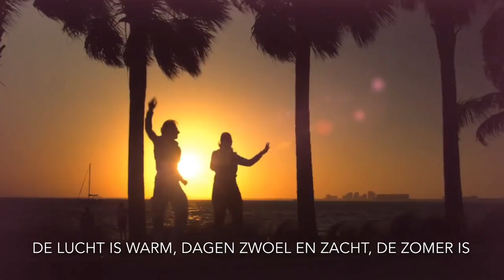STANDAARD - De Zomer Is Van Ons (Party MIx)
Since their formation in 2016 STANDAARD has been working on building their funky repertoire.
Being from Amsterdam in The Netherlands the primary focus was on Dutch funky and groovy pop-productions.
In their music influences of artists like Daft Punk, The Parcels, Jamiroquai and Kraak & Smaak can be heard.
The sound, a mixture between disco, late 80’s and 90’s club music, but with today’s vibe, is getting better known in Holland lately.

***LYRICS***

De zomer is van ons
We dansen overal
Genieten met elkaar
Van strand tot festival

De lucht is warm
Dagen zwoel en zacht
Tot laat in elke nacht

We dansen overal
Genieten met elkaar

De zomer, de zomer, de zomer

Uit die hete stad
Vluchten naar het bos
Liggend in de schaduw
Laat ik je niet meer los

We lunchen in het park
Siësta thuis op bed
Diner bij volle maan
De nacht begint maar net

We zweven door het duister
Samen naar een feest
Later wordt het steeds
We zijn overal geweest

Zo vrij als vogels
Samen los te gaan
Nachten warm en lang
De zomer komt eraan

We dansen overal
Genieten met elkaar

We dansen overal
Genieten met elkaar

Laat nu alles gaan
Ga maar met mij mee
Door de duinen schat
Rennen naar die mooie zee

Relaxen op het strand
Lopend in de branding
Met een cocktail in je hand

De zomer komt eraan, de zomer komt eraan

Feest en dans
Feest en dans

Feest en dans
Feest en dans

Feest en dans
Feest en dans
We dansen overal
Feest en dans
Genieten met elkaar

Feest en dans
Feest en dans

Feest en dans
Feest en dans

Feest en dans
Feest en dans

Feest en dans
Feest en dans

STANDAARD Official Links!

This video has been licensed by Blue Pie Records USA